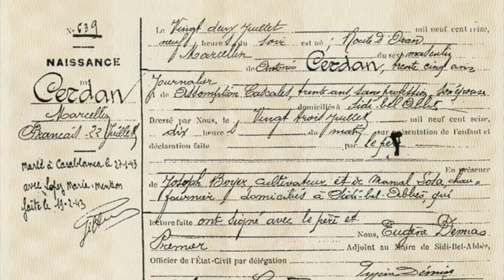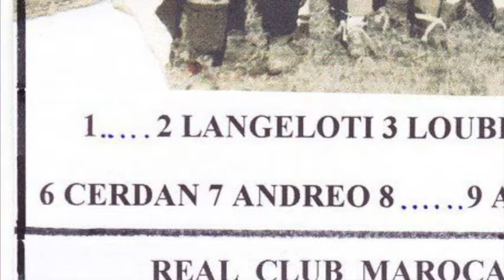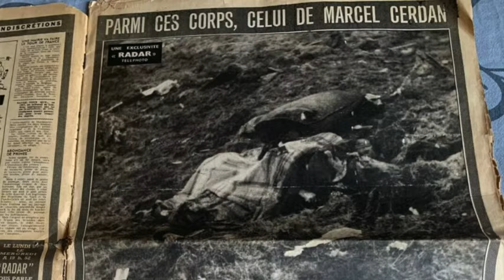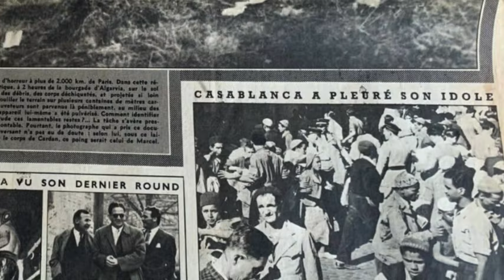Marcel Cerdan, l'enfant oublié de Casablanca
C'est dans la ville de Casablanca que le boxeur Marcel Cerdan a passé l'essentiel de sa vie. Ses traces sont difficiles à trouver, mais avec un œil exercé et beaucoup de recherches, on y parvient…